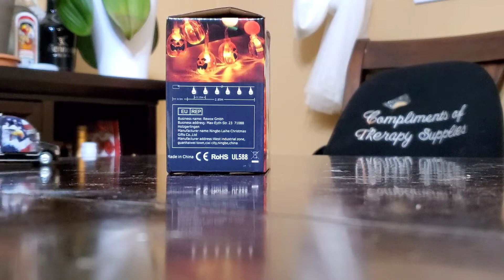1:87 RC Semi Truck and Trailer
This RC 1:87 HO Scale Semi Truck built is dedicated to our Veterans who served our Countries to keep a free and peaceful world for all of us.  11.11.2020

This1:87 RC Semi Truck and Trailer fully proportional with one hour running time capacity.  It's still under improvement and waiting for lights parts.